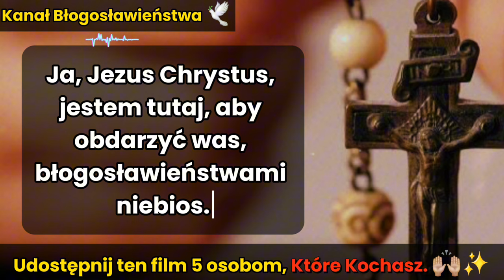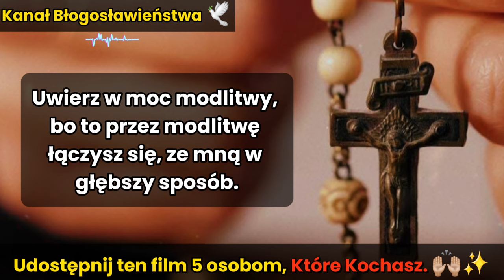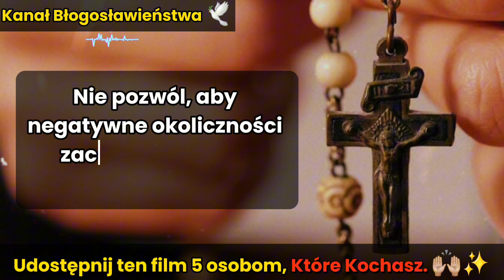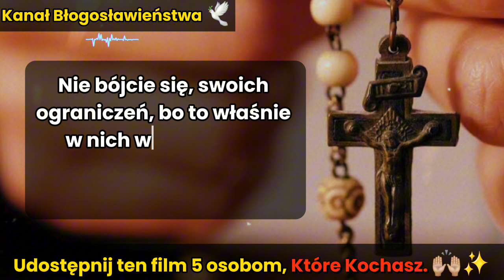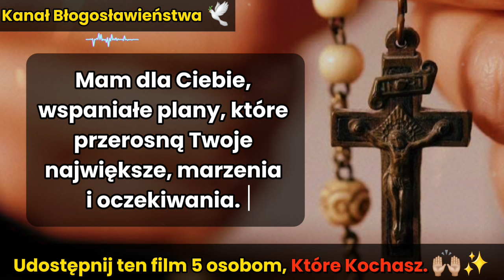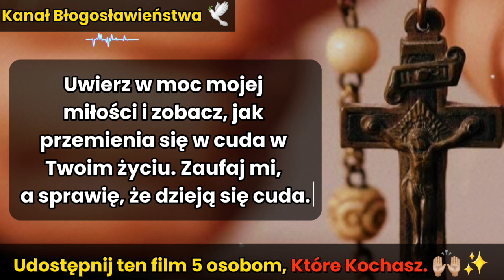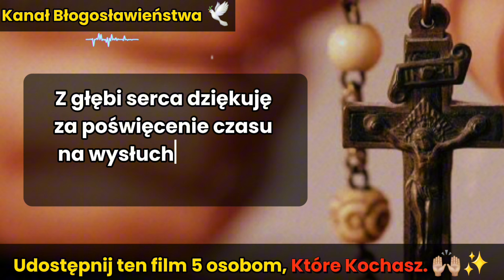🛑 POTĘŻNA CODZIENNA MODLITWA O DOBROBYT I OBFITOŚĆ | Modlitwa Jezusa Chrystusa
✨️Przyjdź i poczuj wzruszenie płynące z boskiej wiadomości, która dotknie twojego serca! W filmie "Jezus Wleje Cud w Twoje Życie" znajdziesz potężne przemyślenie na temat miłości i pasji Boga do ciebie. To więcej niż zwykła dzisiejsza wiadomość od Boga; to głębokie spotkanie z Jego Słowem, pełne nauk, które zmienią twoje życie.

Przygotuj się na otoczenie przez bezwarunkową miłość Ojca Niebieskiego. W tym filmie przypomniane zostanie ci, że Bóg kocha cię bardziej, niż sobie wyobrażasz. Ma dla ciebie cudowne plany i jest gotowy obdarzyć cię niezliczonymi błogosławieństwami.

Poprzez słowa Jezusa Chrystusa otrzymasz wiadomość nadziei i wdzięczności. To wyjątkowa okazja, by dziś ponownie połączyć się z Słowem Bożym i pozwolić mu oświecić twą drogę oraz wzmocnić wiarę.

Pozwól się prowadzić łagodnemu głosowi Ducha Świętego, który szeptem niesie ci słowa pocieszenia i zachęty. Ten film to więcej niż zwykłe rozważanie; to zaproszenie do głębszej podróży duchowej, gdzie doświadczysz przemieniającej mocy boskiej miłości.

Nie ważne, jakie wyzwania stoją przed tobą, wiedz, że Bóg jest z tobą, gotów działać na twoją korzyść. To dzisiejsza wiadomość od Boga dla ciebie: On jest twoim bezpiecznym schronieniem, niezachwianą skałą, twoim portem w burzliwym morzu.

Otwórz swoje serce, aby przyjąć błogosławieństwa, które Pan ma dla ciebie. Pozwól, by słowa Jezusa Chrystusa dotknęły twojej duszy i odnowiły twoją nadzieję. Jesteś kochany ponad słowa, a cud jest w drodze.

Obejrzyj ten film z wiarą i oczekiwaniem, wiedząc, że Bóg mówi dzisiaj: "Jestem z tobą przez wszystkie chwile, wzmacniając cię i podtrzymując cię moją bezwarunkową miłością." Pozwól, by ta prawda rozbrzmiewała w twoim sercu i zmieniła twoje życie na zawsze.

Nie przegap tej okazji, by połączyć się z dzisiejszą wiadomością od Boga dla ciebie. Obejrzyj film "Jezus Wleje Cud w Twoje Życie" i pozwól, by boska miłość zatopiła twój byt. W końcu Bóg kocha cię bardziej, niż sobie wyobrażasz, a najlepsze jeszcze przed tobą. 😇✨️

💫 Boskie przesłanie jest pełnym miłości przypomnieniem od Boga dla Twojego dziecka, podkreślającym bezwarunkową miłość i stałe wsparcie, jakie oferuje. Ojciec Niebieski zachęca do zaufania pomimo wątpliwości i wyzwań życiowych, przypominając, że każde doświadczenie jest szansą na rozwój. Bóg zachęca do przebaczenia, współczucia i dążenia do Bożej mądrości. Zapewnia, że ​​jest obecny w chwilach radości i smutku, prowadząc i wspierając syna. Tekst kończy się głęboką deklaracją wiecznej miłości i Bożej opieki.🙏🏽✝️💌